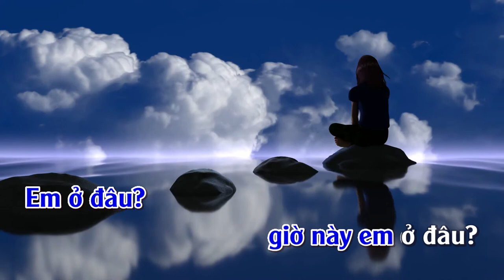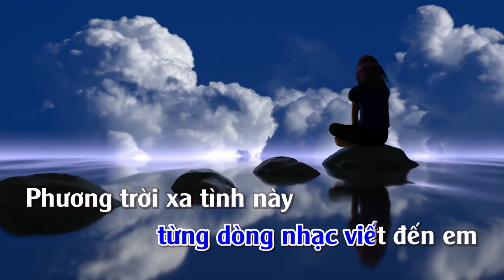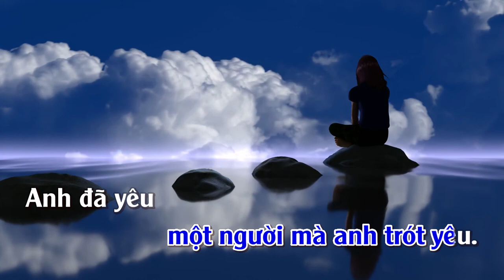Em Ở Đâu | Karaoke | Tone Nam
Em Ở Đâu
Tác giả: Chí Tài